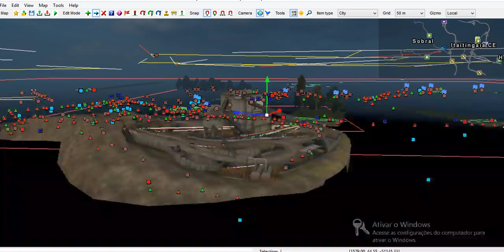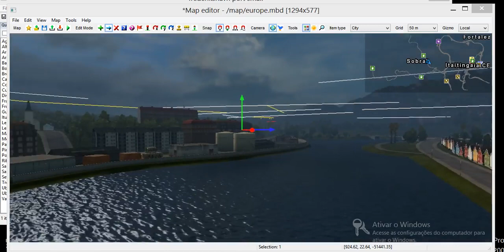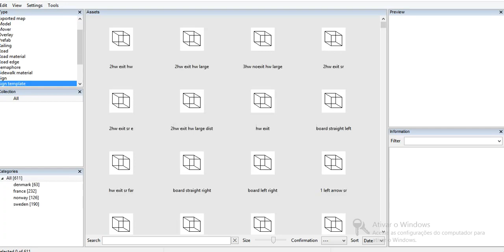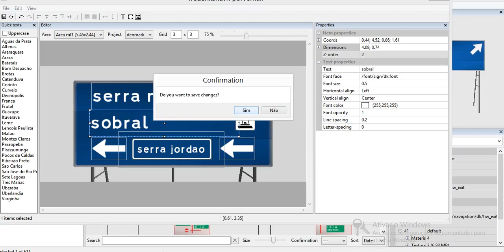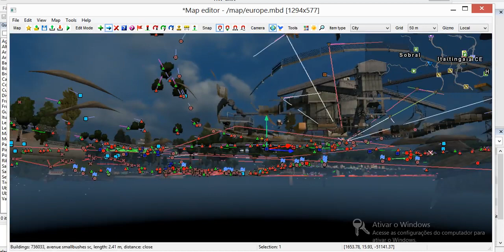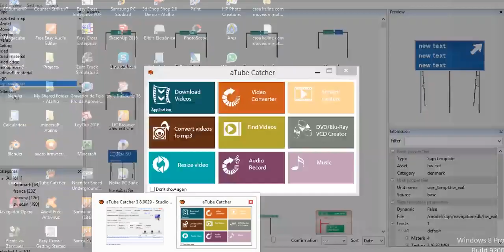Mapeando cidades no software 3d